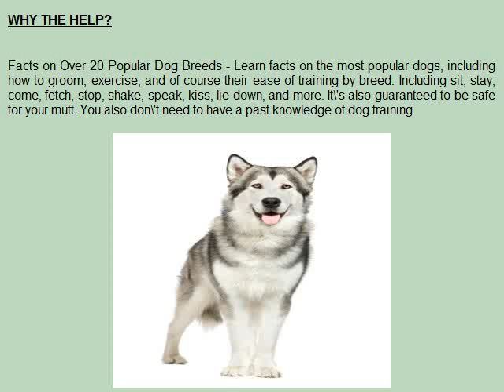Tips For Training Your Pet Dog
- With Over 40 Years of Personal Experience, and over 14 Years as a Professional Breeder, and with the Ideas Developed from Extensive Research's over that time Here are My Recommendations For Every Pet Lovers